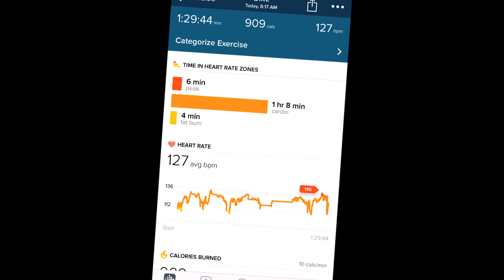March 3 2018 Gran Tourismo Fort Worth Trinity Trails 8 Miles